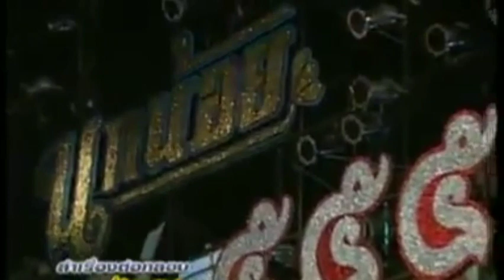สาวทุ่งกุลาร้องไห้ ฝากเสียงกระซิบ สัจจาหญิง - จีรวรรณ พรวิเศษ [ตำนาน @สอส.]